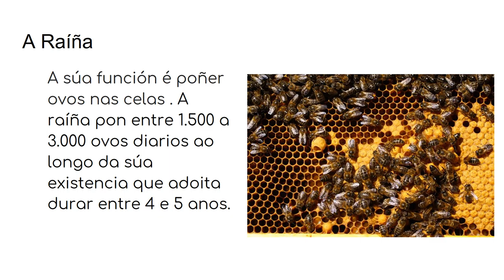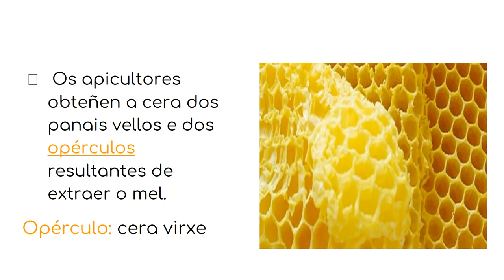AS ABELLAS 1